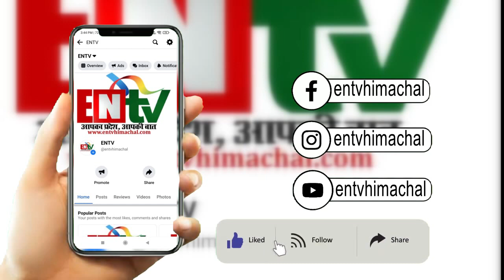लडभड़ोल में एनएसएस के सात दिवसीय विशेष शिविर का आरम्भ